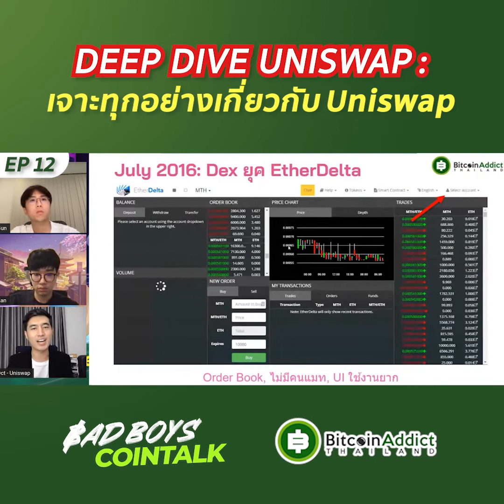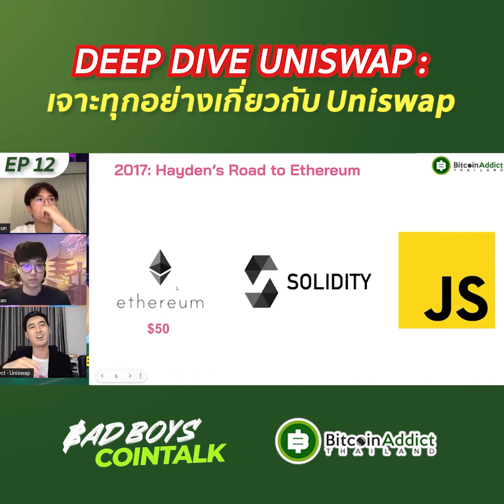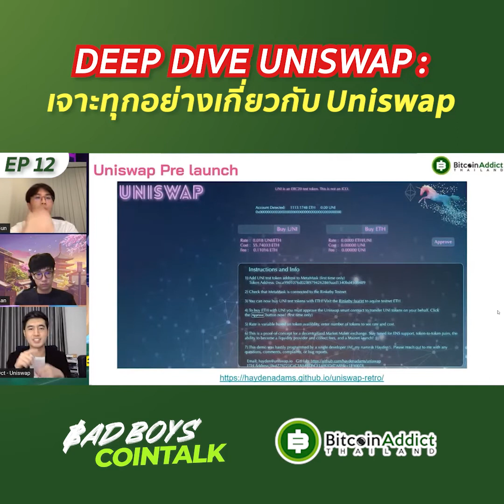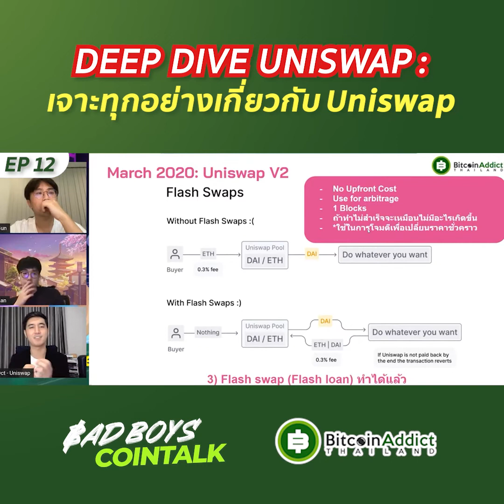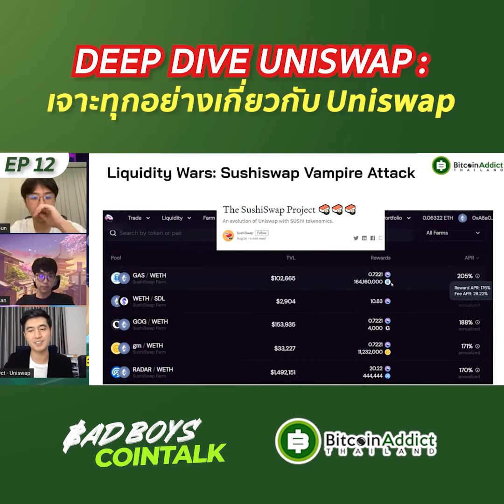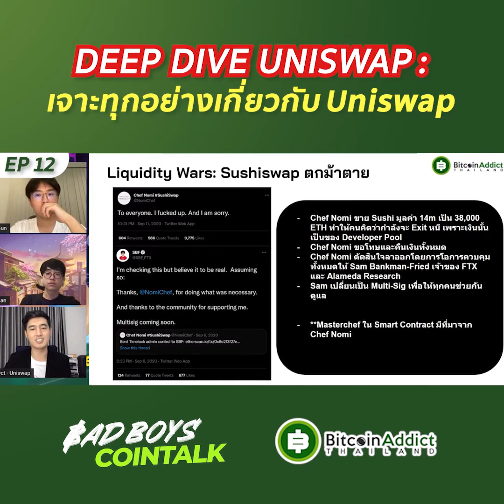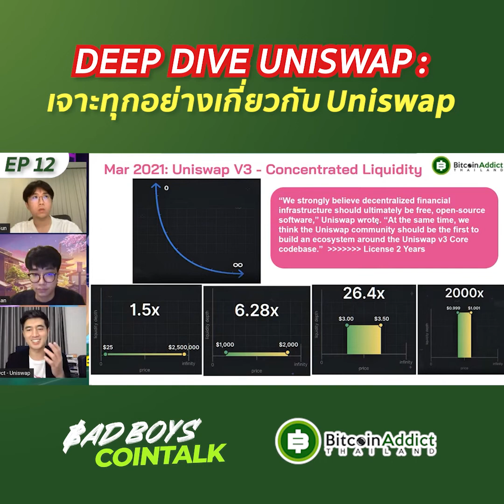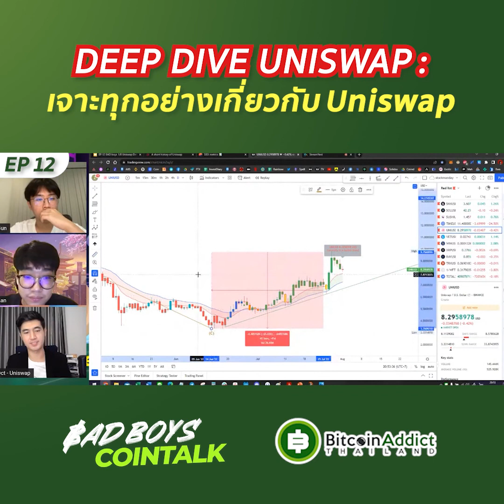เจาะลึก Uniswap ทำไมถึงเป็น DEX ที่มีค่า TVL เป็นอันดับ 1 ในโลก DeFi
🔎พาเจาะลึก Uniswap🦄 แบบ Deep Dive ไปดูกันว่าทำไมถึงเป็น DEX ที่มี TVL อันดับ 1 🥇ในโลก DeFi โดยคุณ อ๊อก Senior Researcher จาก Cryptomind Advisory กันครับ 🚀